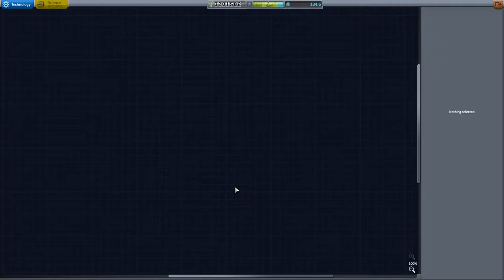Kerbal Space Program Let's play II Folge 125 Deutsch